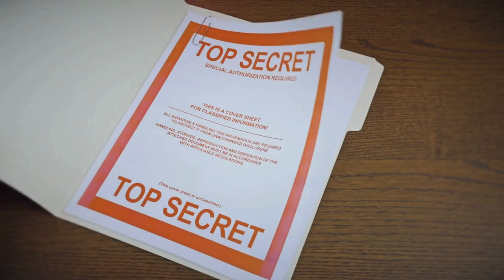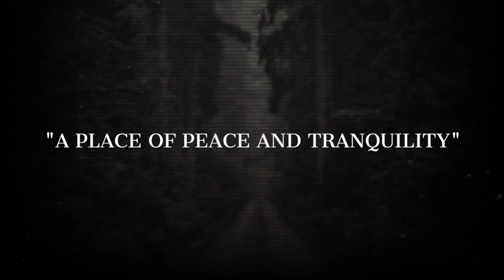Hyenas BRUTALLY RIP Man IN HALF! | The HORRIFYING Story Of Hyenas That KILLED Tendai Maseka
In this captivating episode of Wildlife Whispers, witness the horrifying and sad story of Tendai Maseka and his insane hyena attack! The hyenas ripped him out of his bed, and tore his body in half. Watch until the end to learn exactly how it went down!

Brace yourself for a tale of survival, strength, and the unbreakable bond between humans and nature. Don't miss out on this horrifying wildlife encounter that will leave you in awe.

Video Timeline
0:00 - Intro
0:50 - Chirumanzu
1:35 - Hyenas
3:15 - Tendai Maseka Attack
4:12 - Finding The Body
4:28 - Grief Of The Community
4:52 - Tracking Hyenas
5:41 - Village Respect Wildlife
5:59 - Conclusion

Join us in uncovering the secrets that lie within the animal kingdom, one whisper at a time. 👈